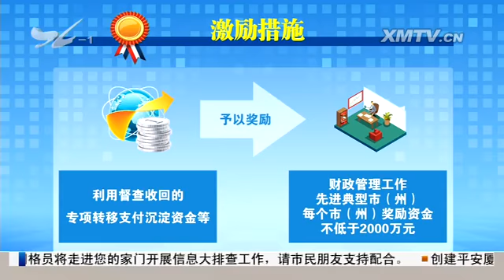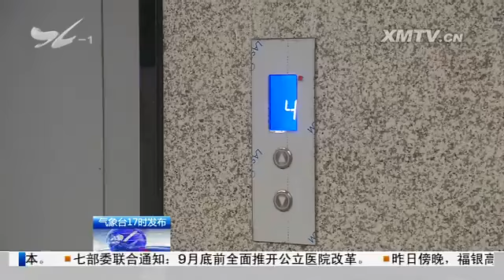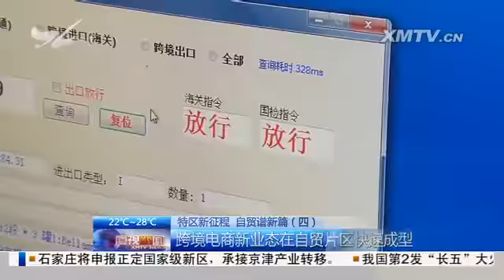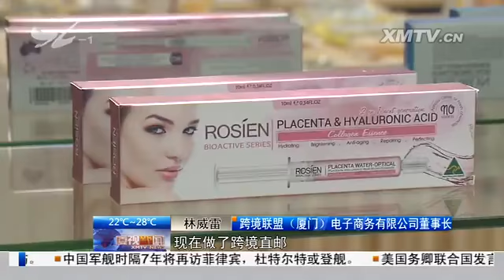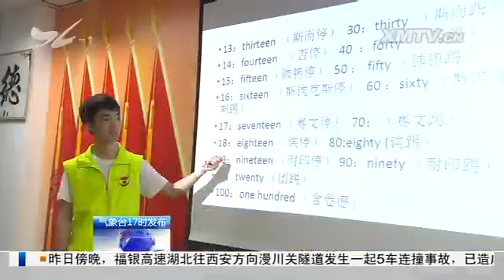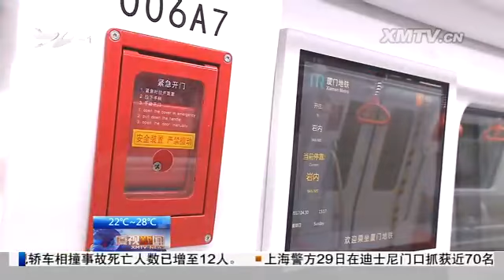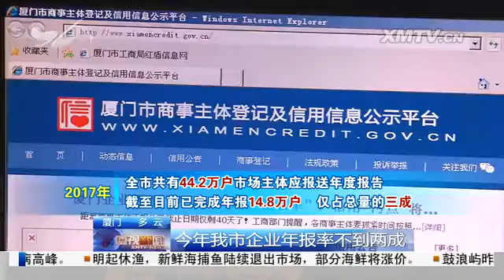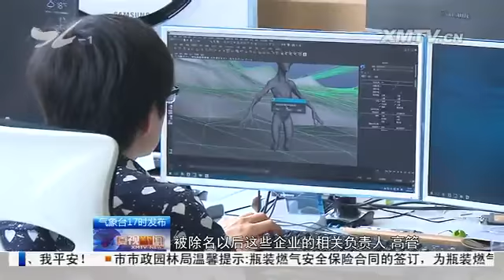厦视新闻 2017.4.30 - 厦门电视台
厦门多项工作获国务院表扬

　　软件园三期又两幢研发楼交付使用；软件园三期产业规模初步显现：377家企业进驻经营

　　特区新征程 自贸谱新篇（四）

　　出租车司机邱国荣：文明服务迎四海宾客

　　向劳动者送去节日问候：我市举办"劳动者之声"--迎厦门会晤交响音乐会

　　地铁1号线"热滑"成功 明天将正式展开正线调试

　　西滨路高架桥建成通车

　　我市迅速行动落实环境信访举报件

　　休渔期来临前 海鲜市场备货忙；休渔期间主打"外地货" 鱼种变化价格微涨

　　今年我市企业年报率不到两成；三年未按期年报公示将被"除名"